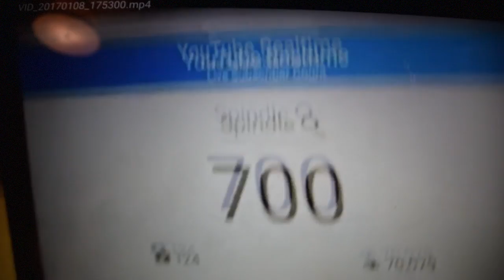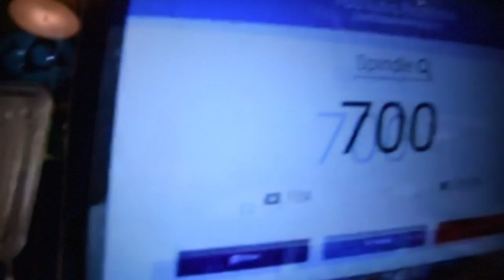700 already??? and giveaway (Closed)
700 already???  Thank you all so much for the support.